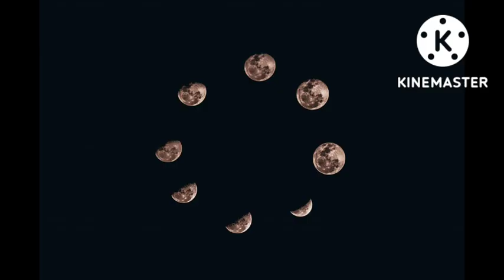November Month Rasi Palan 2022 | நினைத்து பார்க்காத வெற்றிகளை பெற போகும் ரிஷபம் ராசி | Rishabam Rasi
Hi Everyone !! Welcome to Karthick's Prediction youtube channel !! In this video I have given rishaba rasi november month rasi palan. November month rasi palan for rishabam clearly explained in this video.To know more please watch this video..Enjoy the video...

November Month Rasi Palan
November month rasi palangal
Rishaba rasi november month palan
November month rasi palan rishabam